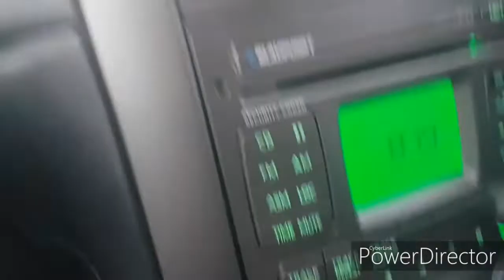Operation Day Vlog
It was a very long day spent mostly waiting around. Mum and i got to the hospital at 10:30am and didn't leave there until after 6pm.